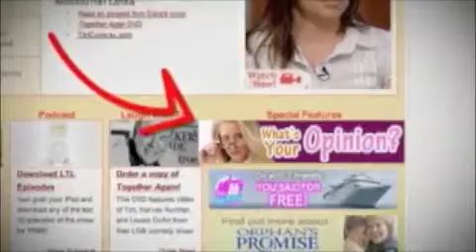Dr. Linda Mintle on I married You, Not Your Family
Interview with Dr. Linda Mintle on ABC Family's Living the Life